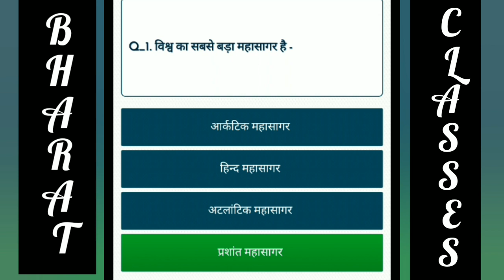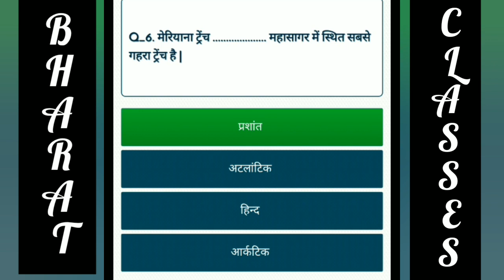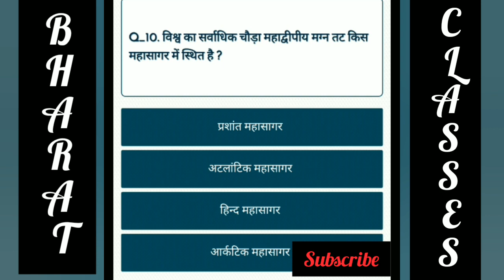World geography |top most questions| general knowledge questions|महासागर top10 प्रश्न|gk compititive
ISS video me world geography se questions liye geye h जिसमें महासागर से संबंधी 10 प्रशन समिलित किए गए है|
मेरे सभी वीडियो देखने के लिए चैनल के वीडियो ऑप्शन में जाइए